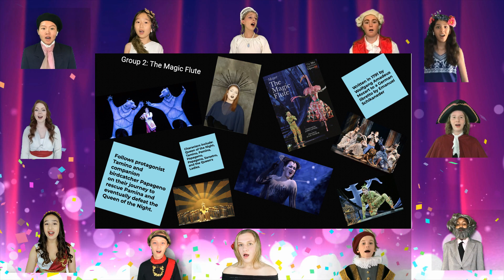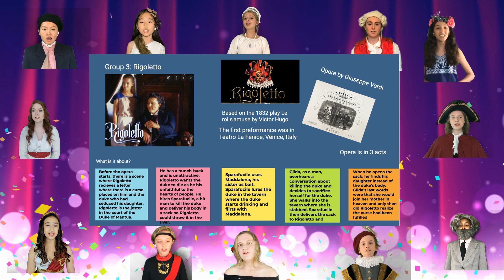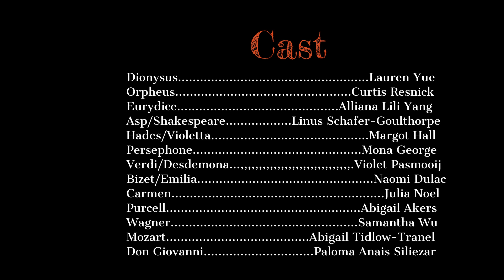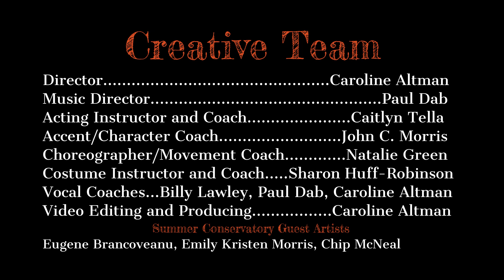San Francisco Opera Guild Summer Conservatory 2021: In Search of Eurydice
San Francisco Opera Guild Summer Conservatory Students perform "In Search of Eurydice", an original show by Caroline Altman incorporating the music of Purcell, Mozart, Wagner, Verdi, Arne, Menotti, and more! Students met for Summer Conservatory 2021 for 3 weeks on Zoom, learned all the music and scenes, created their own costumes, researched their characters, and filmed their work individually on smart phones and tablets with green screen. With music direction and piano tracks by Paul Dab, direction by Caroline Altman, character coaching with John C. Morris, acting coaching by Caitlyn Tella, movement coaching by Natalie Greene, costume coaching by Sharon Huff-Robinson, and vocal support by Billy Lawley, the ensemble worked very hard and were able to film their segments after just two weeks.